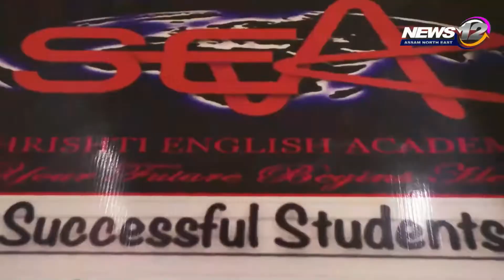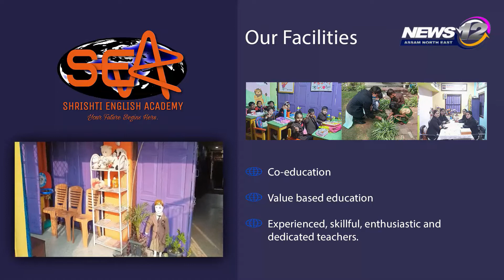बोकाजान में 13 लाख का अवैध काठ जब्त | News 12 Assam North East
📌बोकाजान में 13 लाख का अवैध काठ जब्त

📌सिलोनीजान में वन विभाग ने अभियान चलाकर टिन ट्रक पकड़ा

📌नागालैंड से गुवाहाटी ले जाने की फिराक में थे तस्कर

 Follow our